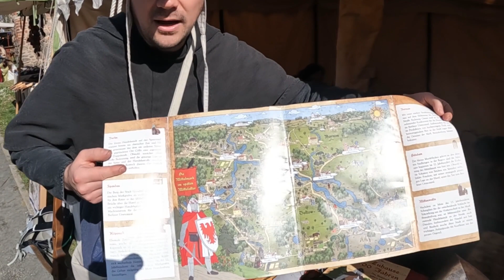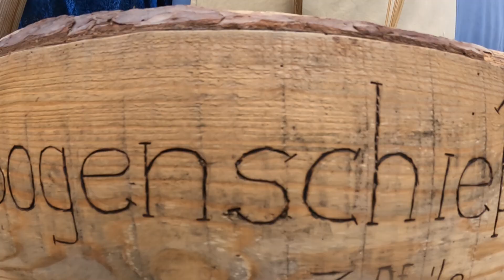Der Kampf um die Krone auf dem Mittelalterfest Burg Storkow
Wohnmobil Van Camping Wandern Natur Brandenburg Mittelalterfest Burg Storkow.

Heute sind wir auf der Burg Storkow zum Mittelalterfest.

Reiterkampfgruppe